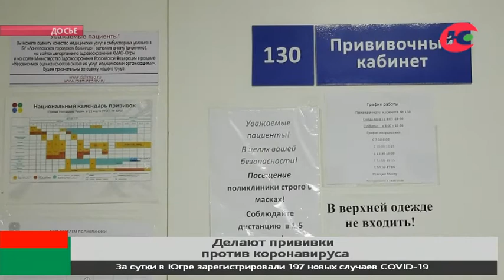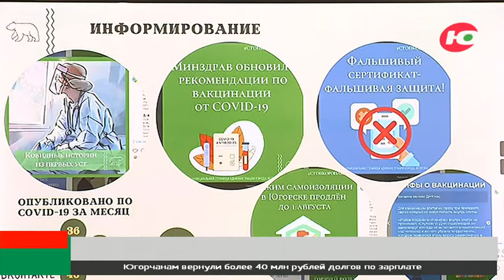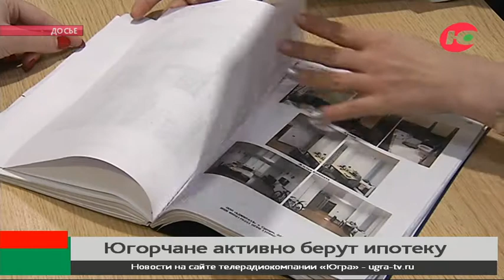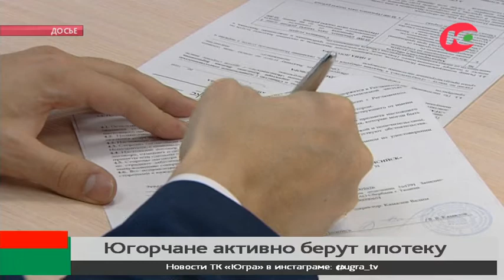Новости 02.08.2021 23:00